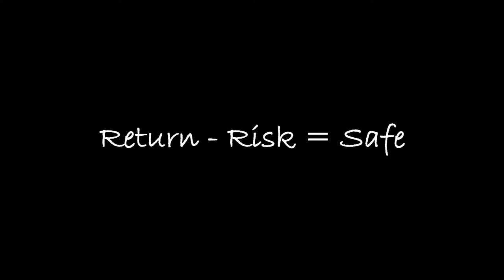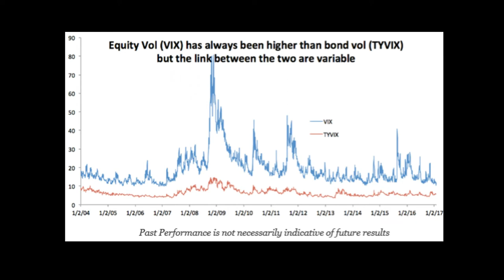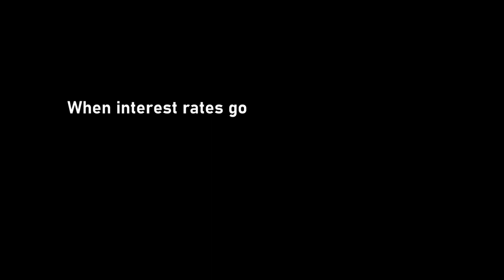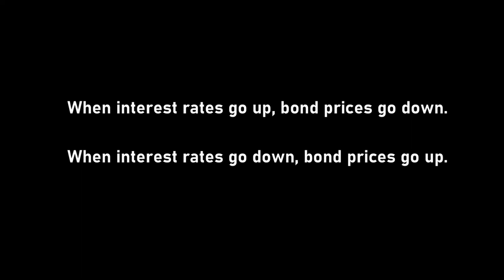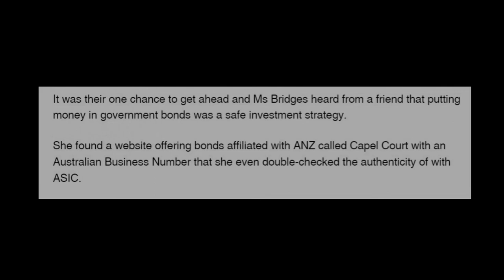The Most Dangerous Word in Finance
Safe is a word that investor make big assumptions about. It's a word that often has them not doing their research and due diligence on how an investment works because they heard it was "safe".